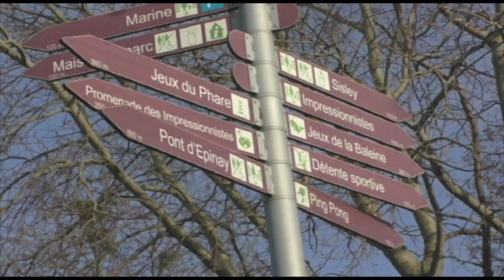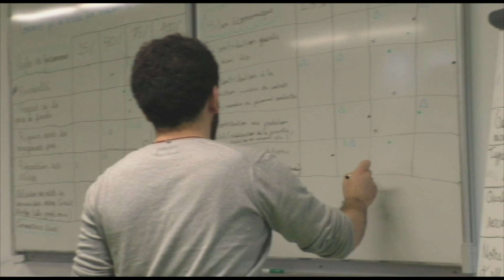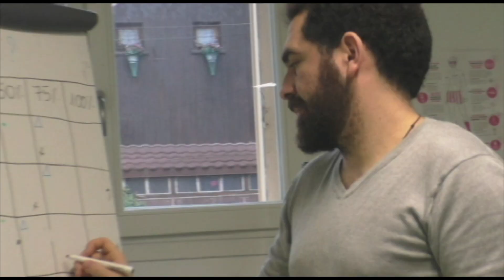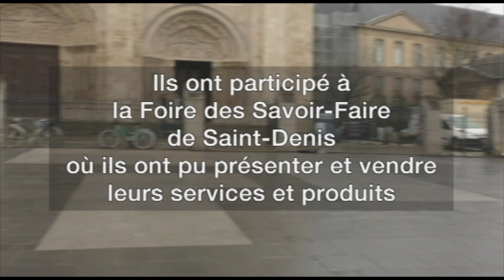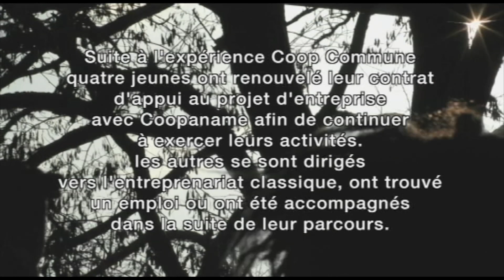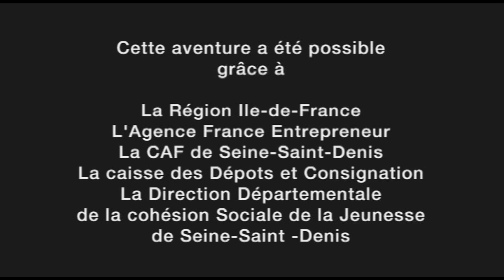CJS COOP COMMUNE / COOPERER POUR ENTREPRENDRE- inspiré national 2014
Coopérer pour Entreprendre est une Union d’Economie Sociale qui regroupe de nombreuses Coopératives d’Activités et d’Emploi. La structure porte un projet d’éducation des jeunes à l’entreprenariat coopératif : les Coopératives Jeunesse de Services.

Inspirées d’une initiative québécoise, les CJS accueillent le temps d’un été des jeunes âgés de 16 à 18 ans. Ils créent par petit groupe des entreprises éphémères afin de découvrir l’ensemble des aspects de la vie d’une société coopérative. Accompagnés par des animateurs, les jeunes sont chargés de vendre des services aux entreprises, aux collectivités et aux particuliers et réalisent un chiffre d’affaires traduit en salaire.